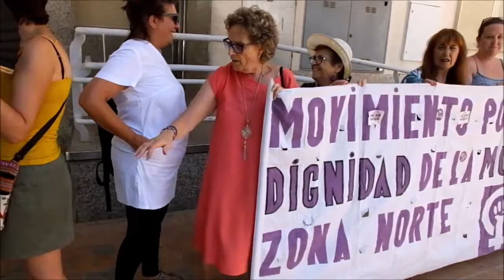NI UNA MENOS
YA SON 62 DOS ASESINATOS EN ESTE AÑO, CADA 3 DIAS UN ASESINATO. YA ESTA BIEN.
HOY A LAS 13:00 horas en el Ayuntamiento antiguo de Alcobendas. los gritos de las mujeres de Alcobendas y SanSe se oído en la ciudad. NI UNA MENOS. cada 3 días un asesinato. Yo creo ya esta bien, pero los políticos no reaccionan. Una pena y un asco, un país sin Gobierno.